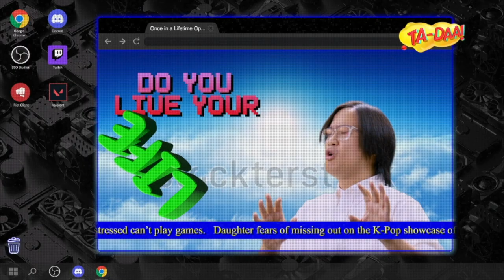Take CTRL Starring Shaheizy Sam & Faiz Najib | Astro TA-DAA! (612)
Are you ready to TakeCTRL ? 🕹️
Definitely a Must-Watch Family Comedy Series you wouldn't want to miss it!

Catch Take CTRL:
💥 Starts 29 January
💥 Every Saturday
💥 9PM
💥 Astro TA-DAA! Channel 612

Stream on Astro Go and On Demand